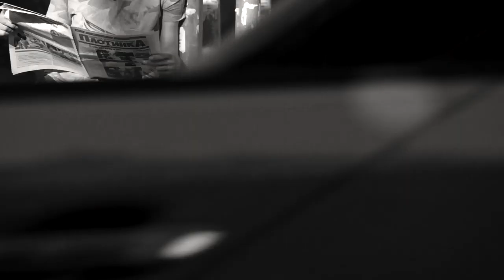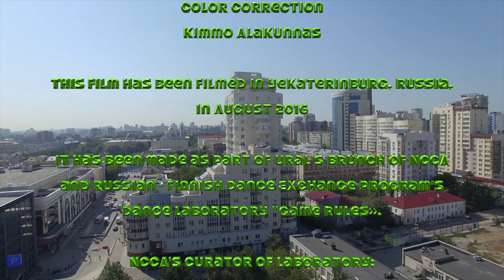Master of the mountain eng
Короткометражный танцевальный фильм Киммо Алакуннаса - Short dance film by Kimmo Alakunnas

Горный мастер - Master of the mountain
Режиссёр - Director:
Киммо Алакуннас - Kimmo Alakunnas

Фильм был снят в Екатеринбурге, Россия, в августе 2016 года. - This film has been filmed in Ekaterinburg, Russia, in August, 2016.

Он был создан в рамках танцевальной лаборатории "Правила игры" УФ ГЦСИ и Русско-Финско танцевальной программы обмена. - It has been made as part of Ural's brunch of NCCA and Russian - Finnish Dance Exchange program's dance laboratory "Game rules».

The screenplay has been inspired by The Mountain Craftsman, story by P.P. Bazhov